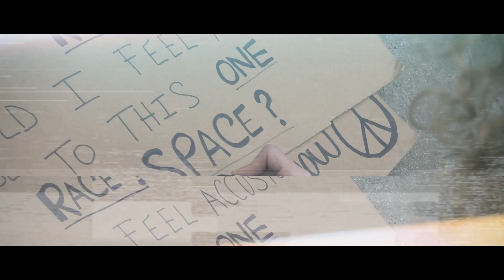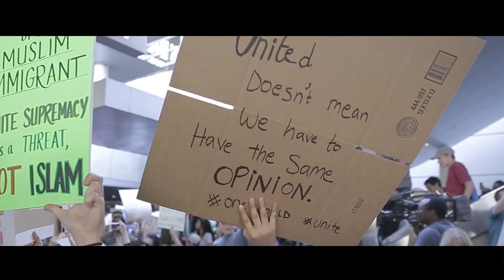Tamtam - Identify Myself | Official Music Video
Directed by: Tamtam & Yanin Gonzalez
Cinematographer: Fouad Alkhateeb
Edited by: Charlie Zwick

LYRICS by tamtam:

VERSE 1

It’s interesting
What they say
How they make us
Feel we should live in a box
Its funny
When they look so shocked
After they’ve watched the news
Comin’ straight out of a fox

PRE-CHORUS 1

He said identify yourself
I said oh honey I need help
tell me,
Where should I say I’m from?
And who would you say I look like?
Where do you think I belong?

CHORUS 1

Identify myself
Do I really belong from one place ?
Do I represent just one race ?
Should I feel accustomed to this one space?

VERSE 2

How do I look the way I do?
See the way I do?
We didn’t grow up the same
The problem is, you don’t wanna see
Our similarities
Keep your head up, there’s no shame

PRE-CHORUS 2

I wasn’t born in the USA
Do you look at me the same way?

CHORUS 2

BRIDGE

CHORUS 3

Identify myself
Do WE really belong from one place ?
Do WE represent just one race ?
Should WE feel accustomed to this one space?